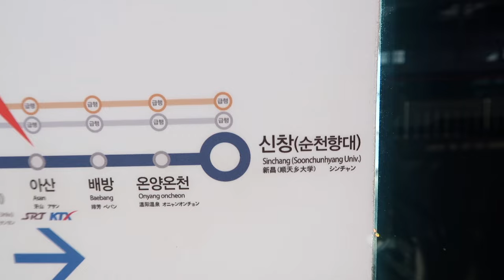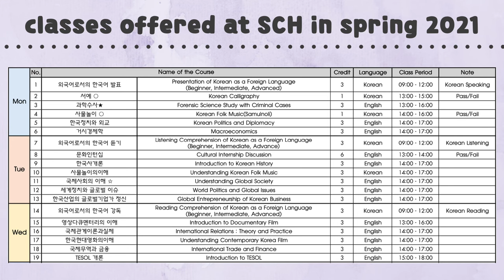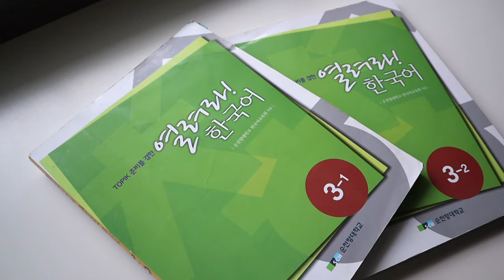🇰🇷 exchange student life// hard classes? korean classmates? no english?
안녕하세,유~! 안녕하세요~! Hey, you! It's Natalia and I'm here to encourage you to believe in your ability to learn Korean~! In today's video I'll be talking all about the classes I took during my exchange year at Soonchunhyang University! I'll specifically be talking about the following!

- If the classes were in English or Korean
- If I took classes for my major (supply chain management)
- What classes were offered
- Course workload/ Grading System/ Feedback
- Korean classmates
- Q&A: Answering your study abroad questions related to classes

🇰🇷 everything you need to know for your exchange year in korea 💕

Canon G7X Mark ii (Video Creator Kit)
Neewer Ring Light Kit:18"/48cm Outer 55W 5500K
SanDisk 128GB Extreme SDXC UHS-I Card
Manfrotto PIXI MINI Tripod
Manfrotto PIXI EVO 2 Mini Tripod
Sirui 3T-35 Table Top/Handheld Video Tripod
Editor: iMovie

↳ USA

↳ January 2016

↳ Spring and fall semesters of 2016